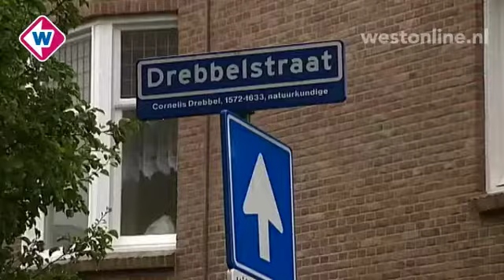Onderzoek in bar weer naar dodelijke steekpartij Drebbelstraat - Westonline.nl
In de Drebbelstraat in het Haagse Laakkwartier is donderdagochtend een man neergestoken en overleden. Dat meldt de politie Haaglanden. De politie kreeg om 8.30 uur melding van een steekincident. Toen de agenten ter plaatse kwamen, troffen zij op straat de zwaargewonde man aan. Hij is nog gereanimeerd, maar zonder succes. De identiteit van de man is nog onbekend.